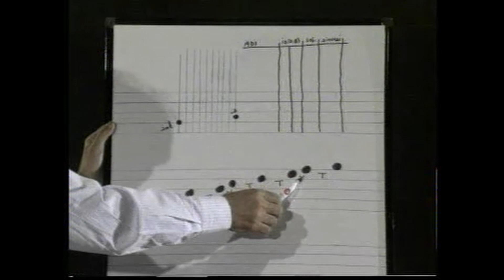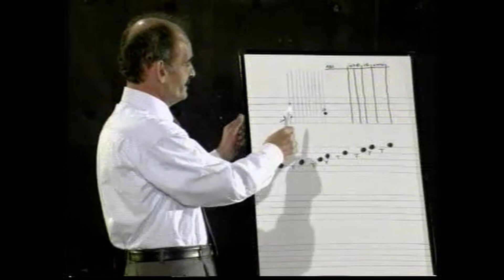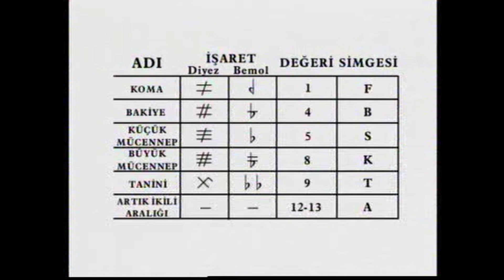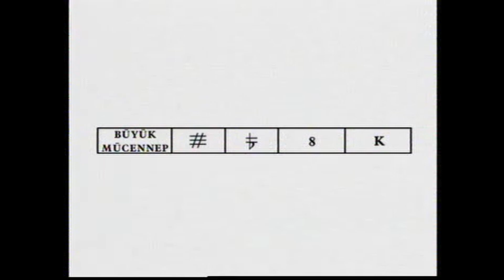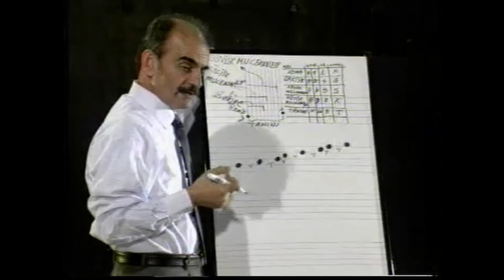Ud Çalmayı Öğreniyorum Bölüm 2 Ders 1